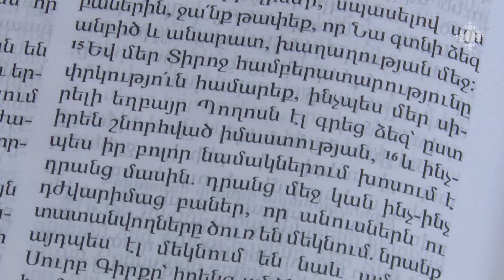Մայիսի 6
2023թ. մայիսի 6-ի օրվա խորհուրդը (Շբ. ԲԿ. ԻԸ օր Յինանց: Ղկ. 11.14-32: Գրծ. 16.6-40: Բ Պտ. 3.10-18: Յհ. 7.1-13: Մտ. 13.36-52: Մր. 6.14-29: ) մեկնում է Տ. Առնակ քահանա Հարությունյանը: